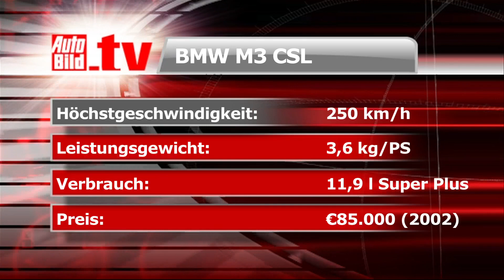BMW M3 CSL - Ausgewiesene Sportlichkeit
Konsequenter Leichtbau, ausgewiesene Sportlichkeit: AUTO BILD stellt im Video den 360 PS starken BMW M3 CSL vor, ein zur Legende gewordener Klassiker.